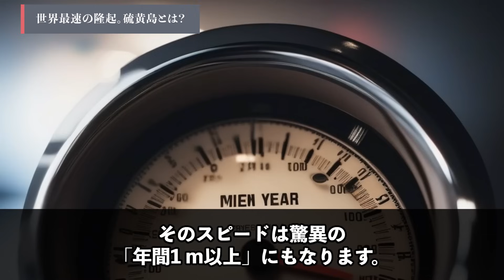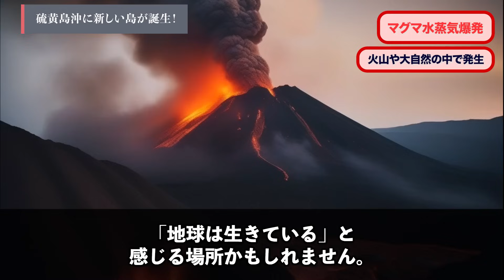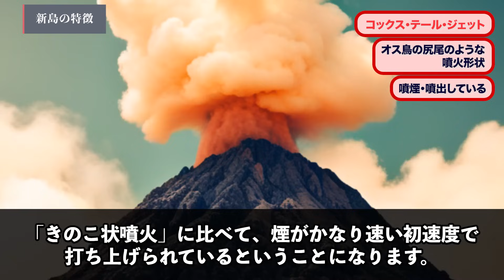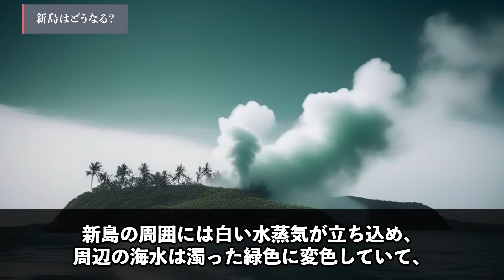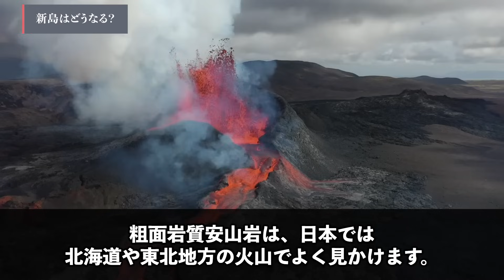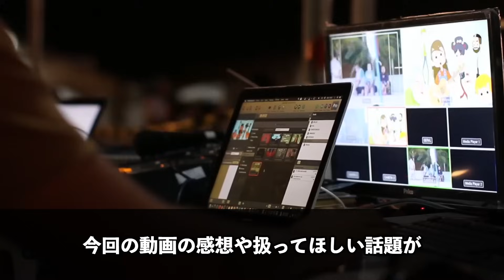【衝撃】また新島が出現！硫黄島の「隆起スピード」に世界が震えた！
迅速に改善・修正をさせていただきます。何卒よろしくお願い致します。 【X 旧Twitter】

【参考文献】
小笠原諸島：Wikipedia